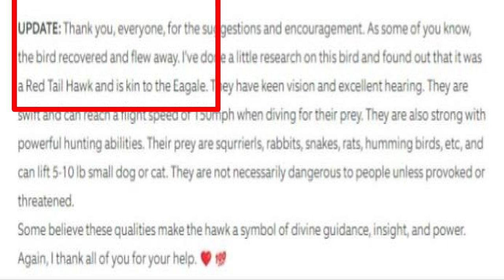NO YOU CANNOT COME IN(Caught on Doorbell Video)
RECOMMENDED HOME SECURITY LIST

Ring Chime Pro
Car Club
Master Lock door security Bar
Blink Floodlight camera
GALAYOU 360 Light Bulb Security Camera
Outdoor Alarm Siren with Remote Controller
Ring Video Doorbell Pro